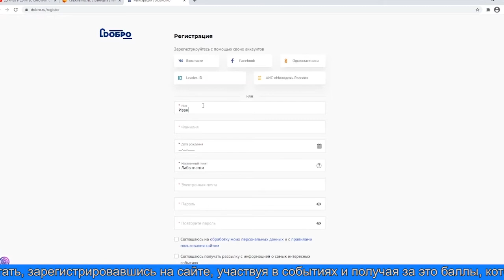Состоялось первое заседание клуба «Добрые сердца»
В филиале Ямальского многопрофильного колледжа открылся волонтёрский клуб «Добрые сердца». Сделано это для того, чтобы привить учащимся сострадание, милосердие и любовь к добрым делам.